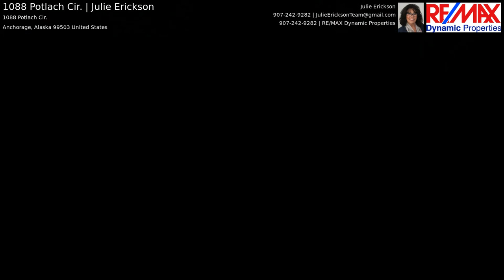1088 Potlach Cir. | Julie Erickson